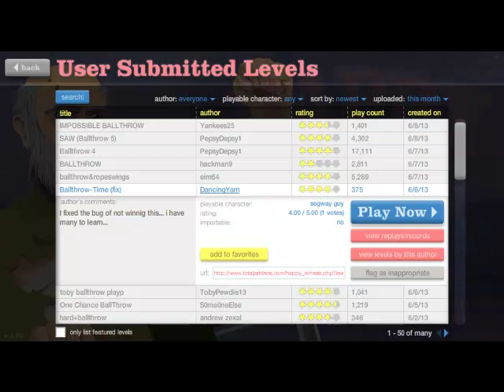Trash4U - It's Ballthrow-Time!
Ein kleines Video, was ich einfach mal so gemacht habe.